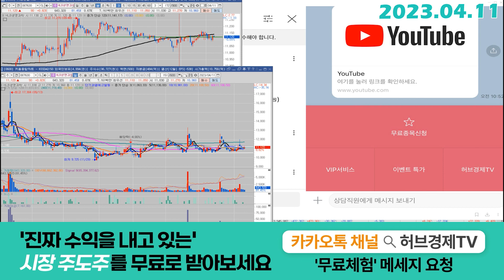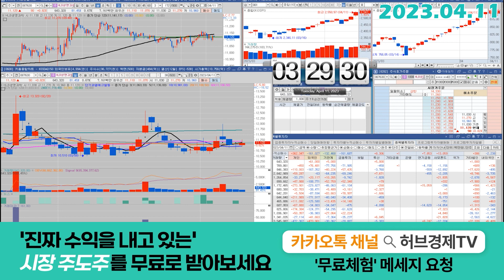HLB생명과학 (067630) - 슬슬 자리 잡아 갑니다.